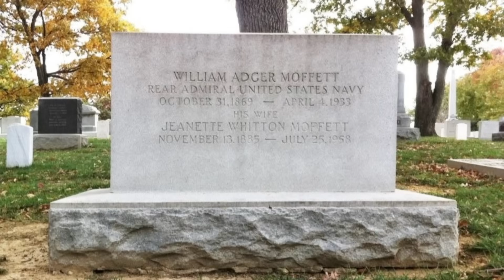Il Dirigibile Maledetto: Più Vittime dell'Hindenburg – USS Akron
Scopri la sconvolgente storia dell'USS Akron, il dirigibile maledetto che ha causato più vittime del celebre Hindenburg. Mentre molti ricordano il disastro dell’Hindenburg, pochi sanno che l'USS Akron, uno dei più grandi dirigibili della U.S. Navy, incontrò un destino ancora più tragico. Il 4 aprile 1933, durante una missione nell'Atlantico, l'Akron precipitò, portando con sé gran parte del suo equipaggio in una tragedia senza precedenti. In questo video, esploriamo i misteri, gli eventi inquietanti e le sfortunate vicende che hanno segnato la breve esistenza di questo dirigibile, dai presagi nefasti agli ultimi istanti drammatici. Un racconto di sfortuna, eroismo e tecnologia che rivela perché l'Akron è ricordato come il dirigibile più letale della storia. Guarda ora per scoprire la storia completa dell'USS Akron e il confronto con l’Hindenburg.

L’USS Akron, soprannominato il “dirigibile maledetto”, fu un dirigibile portaerei statunitense che subì una serie di incidenti, culminando in un tragico schianto nell’Oceano Atlantico nel 1933, causando la perdita di 73 vite. Il disastro, il più grave incidente di dirigibile della storia, ebbe un impatto significativo sul programma di dirigibili della Marina americana.

Riassunto di questo breve documentario:
😱 L’USS Akron si schiantò nell’Oceano Atlantico nel 1933, con 73 morti, il doppio delle vittime del famoso disastro dell’Hindenburg.
🚁 Il dirigibile era un enorme dirigibile portaerei, il più grande oggetto volante mai costruito all’epoca, in grado di trasportare aerei da combattimento.
👨‍✈️ L’incidente fu particolarmente tragico perché tra le vittime c’era il Contrammiraglio William Moffett, un importante sostenitore dello sviluppo dei dirigibili.
⚓️ Il disastro contribuì alla fine del programma di dirigibili della Marina americana.
🌊 Dopo l’incidente, gli equipaggi dei dirigibili ricevettero giacche di salvataggio per migliorare la sicurezza in caso di atterraggio di emergenza in acqua.

Capitoli di questo video:
✅ 00:00 - Introduzione al dirigibile maledetto USS Akron
✅ 00:22 - I dirigibili nella Prima Guerra Mondiale
✅ 01:45 - Gli inizi difficili del programma di dirigibili statunitense
✅ 03:13 - La costruzione e le caratteristiche dell'USS Akron
✅ 04:14 - I problemi tecnici e il cesto spia abbandonato
✅ 05:10 - L'incidente dei marinai sospesi alle corde
✅ 08:04 - La reputazione maledetta dell'USS Akron
✅ 08:31 - La notte del disastro, 4 aprile 1933
✅ 09:26 - Il salvataggio e i pochi sopravvissuti
✅ 10:23 - L’impatto del disastro sul programma dei dirigibili
✅ 11:21 - Le giacche di salvataggio e il successivo schianto dell’USS Macon
✅ 12:15 - Il declino dei dirigibili e il loro ruolo nella storia dell'aviazione

I video del canale sono esclusivamente di natura documentaristica, informativa e narrativa. Tutte le informazioni sono tratte da varie fonti Internet. L'autore non conduce indagini personali e non intende ferire i sentimenti di nessuno o incoraggiare azioni illegali.

Le immagini, gli audio e i video utilizzati nei video di questo canale sono un mix di materiali a pagamento, con attribuzione, royalty-free, di pubblico dominio o altrimenti utilizzati secondo le linee guida del fair use. Non si intende violare alcun copyright. Tutti i diritti appartengono ai rispettivi proprietari.

Se sei o rappresenti il proprietario del copyright dei materiali utilizzati in questo video e hai un problema con l'uso di detti materiali, invia un'email . Risponderò immediatamente. @IncredibiliEventi